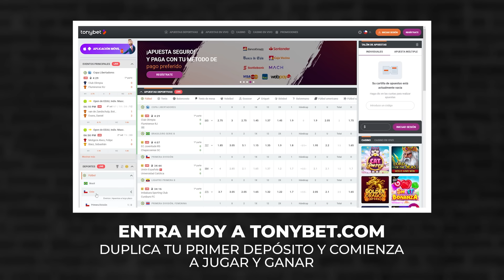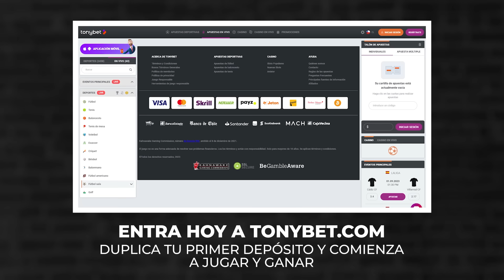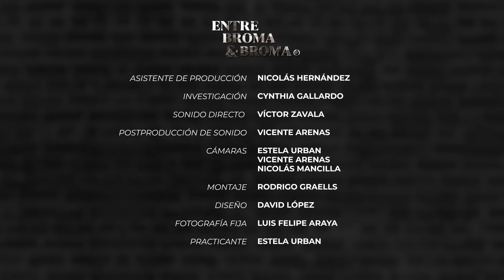Entre Broma y Broma | Jaime Vadell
junto a Jaime Vadell
en entrebromaybroma

para revisar todos los diseños que tienen disponibles para ti